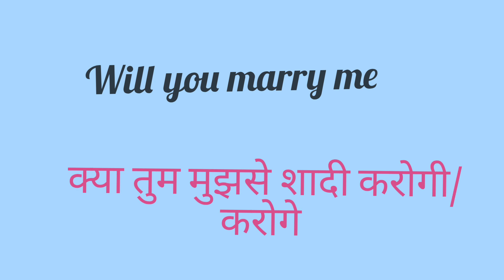Will you marry me ka matalab kya hota hai। word meanings। vocabulary